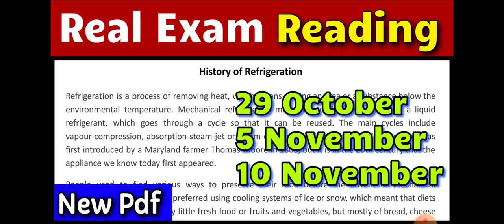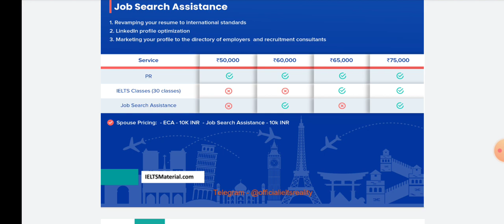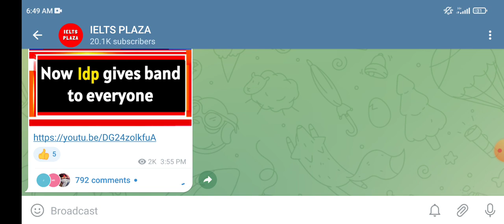Real Exam Reading, 29 October Ielts exam, 5 November Ielts exam, 10 November Ielts exam, 19 November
29 October Ielts exam
29 October Ielts exam material
29 October Ielts exam listening and reading
29 October Ielts exam review
29 October Ielts exam listening and reading answers

5 November Ielts Exam
5 November Ielts exam listening and reading
5 November Ielts exam task 1 and 2

10 November Ielts exam
10 November Ielts exam material
10 November Ielts exam listening and reading

19 November Ielts exam
19 November Ielts exam material
19 November Ielts exam listening and reading